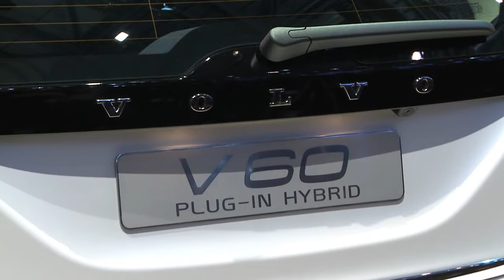Ženeva 2011: Volvo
Štand Volvoa u Ženevi